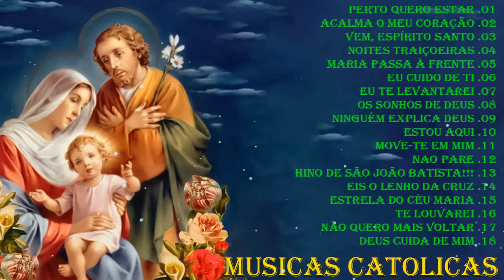Top 20 Musicas Catolicas-Perto Quero Estar,Acalma o Meu Coração,Vem,Espírito Santo,Noites Traiçoeira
[00:00:00]  -  01Perto Quero Estar
[00:05:08]  -  02Acalma o Meu Coração
[00:09:16]  -  03Vem, Espírito Santo
[00:14:08]  -  04Noites Traiçoeiras
[00:19:39]  -  05Maria Passa à Frente
[00:23:59]  -  06EU CUIDO DE TI
[00:28:36]  -  07Eu Te Levantarei
[00:35:04]  -  08OS SONHOS DE DEUS
[00:41:24]  -  09Ninguém Explica Deus
[00:50:23]  -  10Estou Aqui
[00:54:47]  -  11Move-te em mim (O Espírito de Deus está neste lugar)
[00:59:49]  -  12NAO PARE
[01:04:39]  -  13Hino de São João Batista!!!
[01:07:13]  -  14Eis o Lenho da Cruz
[01:09:48]  -  15Estrela do céu Maria
[01:13:28]  -  16TE LOUVAREI
[01:18:23]  -  17NÃO QUERO MAIS VOLTAR
[01:22:42]  -  18DEUS CUIDA DE MIM
[01:28:16]  -  19QUANDO TE ENCONTREI
[01:32:01]  -  20Hino das 7 Dores de Maria Santíssima